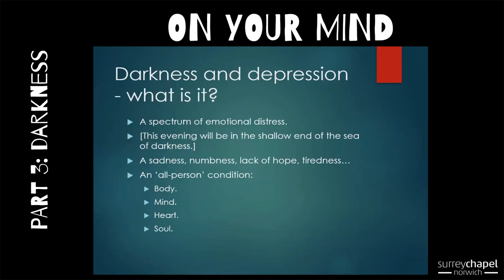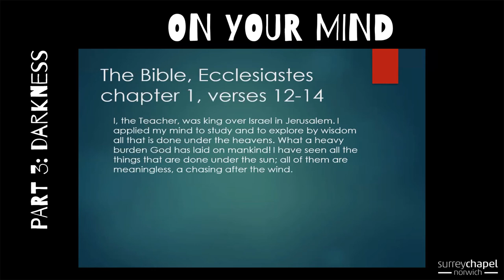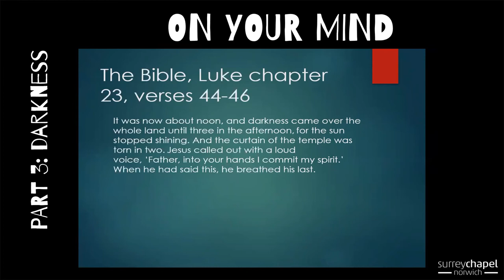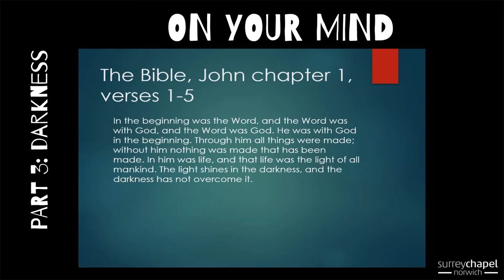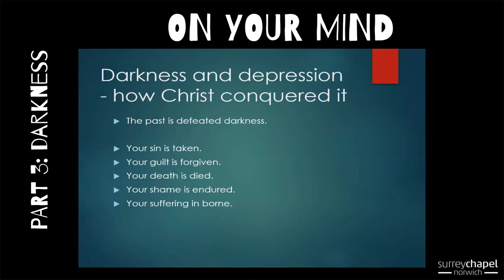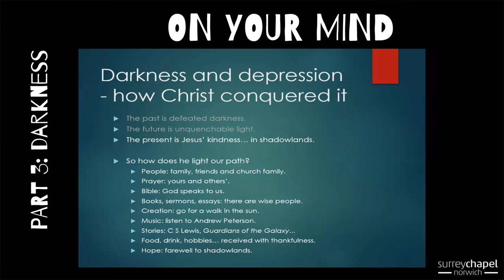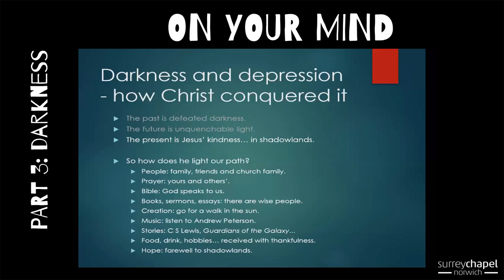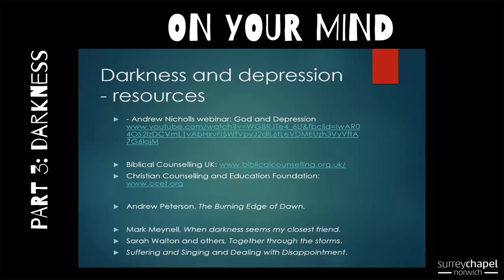On Your Mind - Part 3: Darkness with John Hindley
John Hindley talks us through his experience of Depression and what the Bible has to say about it.

This is a recording of a live webinar which took place on Monday 13th July 2020. Unfortunately a couple of minutes in the middle have been cut out due to network problems on the night.